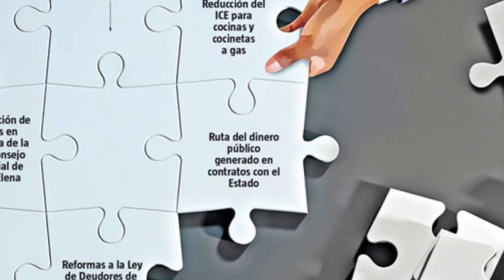TITULARES CISEPP NOTICIAS 27/11/2017